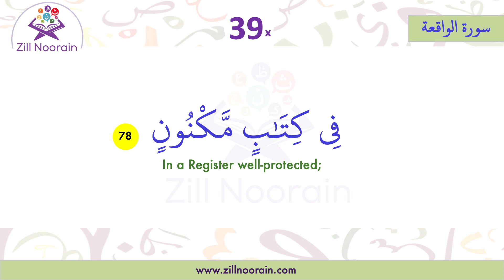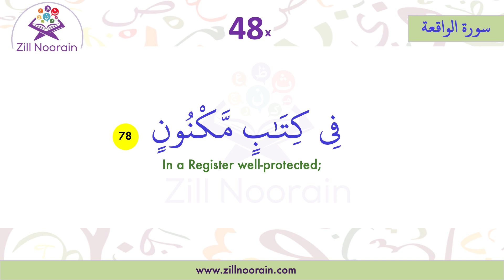56 Surah Al Waqaih Verse 78 | Repeated 50x | Memorization Series